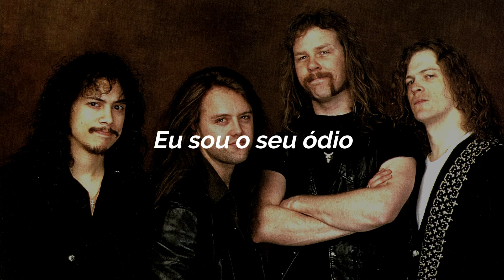Metallica - Sad but True (Legendado)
Todos os direitos pertencem aos respectivos donos da música;